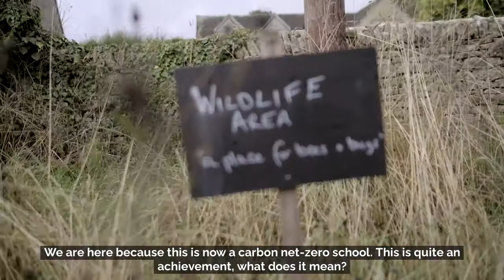Net-Zero Carbon school: Environmental projects to save and store energy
We visit St Andrew's Church of England Primary School in Chedworth, Gloucestershire, to find out how they've managed to go net-zero.